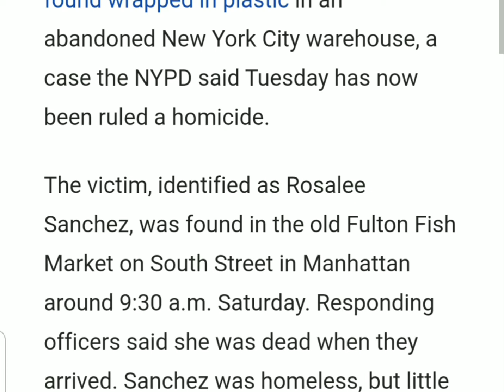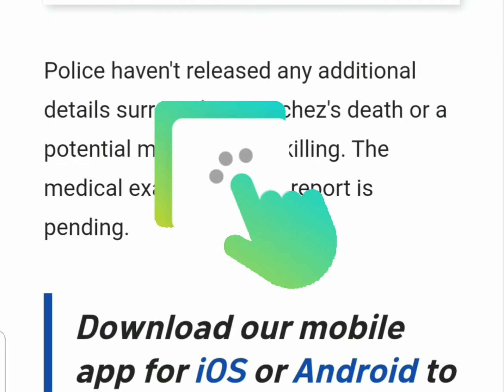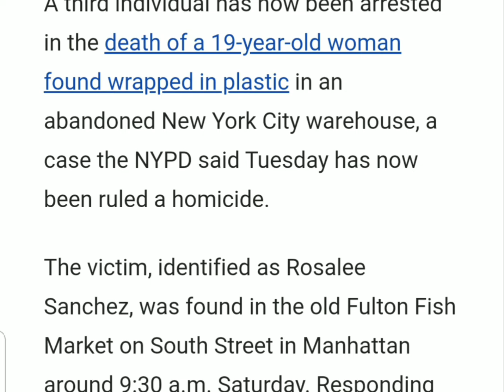Three Arrested After Woman Found Wrapped in Plastic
This video is about three people who have been arrested in connection with 19-year old Rosalee Sanchez being found wrapped in plastic in an abandoned Manhattan warehouse.  Thsnks for watching!